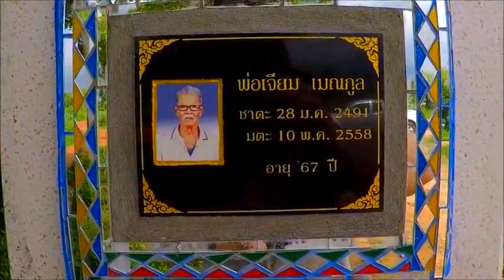THAI FARM TRIP | Thailand-Youtube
A pleasant couple of hours spent on our Thai farm trip.

FACEBOOK PAGE ~ Toon & Leigh poreang farm Thailand
FACEBOOK GROUP ~ Rural life Thailand
Welcome to Toon & Leigh porpeang farm Thailand (Youtube channel started April 2017).

We live in the quiet Prang Sila Thong district of Kampheang Phet.

The late King of Thailand ~ Rama IX (King Bhumibol Adulyadej) was a great teacher of leading a porpeang farming existence.
Porpeang centres around being as close to self sufficiency as possible & not concentrating on growing one crop. The selling of any surplus goes towards buying essentials such as clothes & fuel etc.
It is a way of life that creates very little waste, uses few chemicals & can help the local community.
The vast diversity that can be achieved within a small area is amazing & brings the farmer closer to nature.
Choosing to live the porpeang way can be a steep learning curve with livestock, fish, fruits & vegetables all needing care & attention.
In addition to the farm we are also constructing a jungle style fishing lake.

Cheers Toon & Leigh
MUSIC
Mainly by good friend Neil Harvey. You rock mate!
KAMPHAENG PHET

In the lower north of Thialand on the bank of the Ping River, Kamphaeng Phet is about halfway between Bangkok and Chiang Mai

Areas along the river bank at present-day city used to host several ancient towns which had played a major role as strategic front-lines since Sukhothai was the kingdom's capital down through the times of Ayutthaya and early Rattanakosin (Bangkok) eras. In fact, the name Kamphaeng Phet actually means "walls as strong as diamonds"

Its great history fell into oblivion & Kamphaeng Phet was an ordinary, smallish province city until the establishment of the historical park and its listing as a World Heritage site in 1991. Still, Kamphaeng Phet is—unlike its well-known neighbour Sukhothai—ignored by the main flow of tourists. Some may view this as a drawback, but those looking to experience the authentic, upcountry Thialand, are coming just to the right place

The province is subdivided in 11 districts:
Mueang Kamphaeng Phet
Sai Ngam
Khlong Lan
Khanu Woralaksaburi
Khlong Khlung
Phran Kratai
Lan Krabue
Sai Thong Watthana
Pang Sila Thong
Bueng Samakkhi
Kosamphi Nakhon